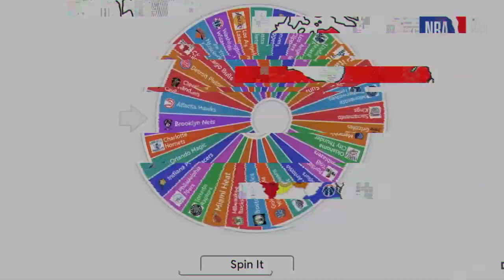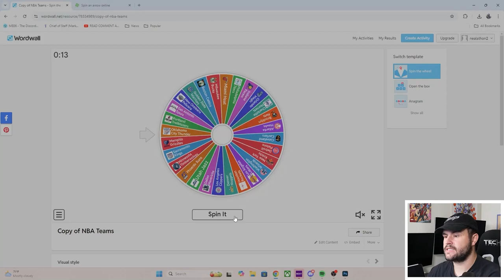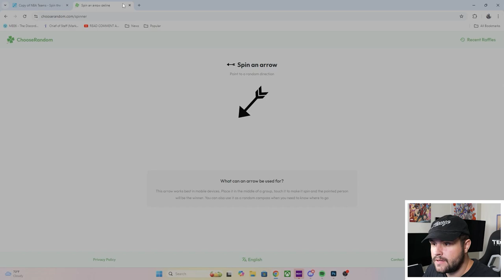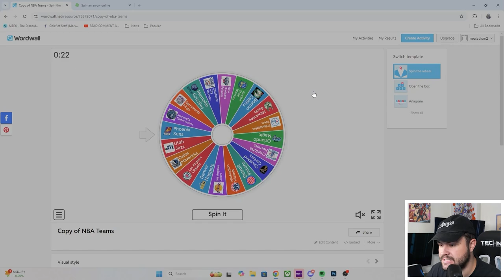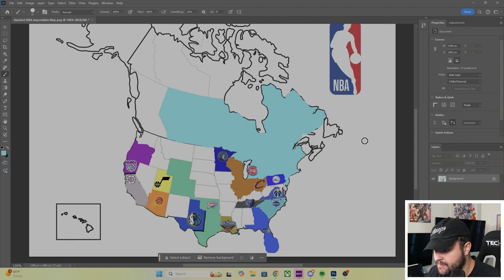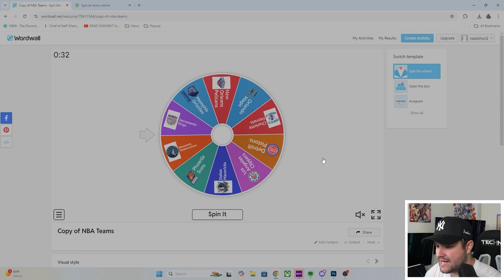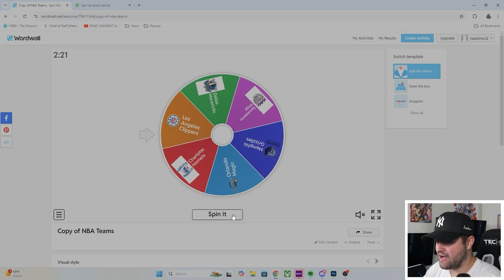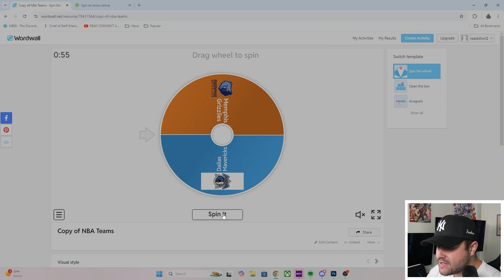The FIRST NBA Imperialism in NBA 2K25! Last Team Standing Wins!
WE'RE SO BACK. ENJOY BOYS. IMPERIALISM GOD